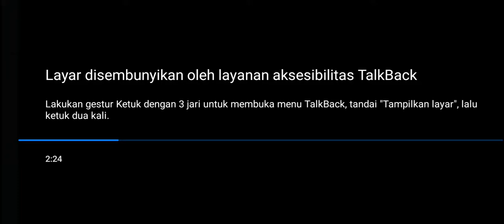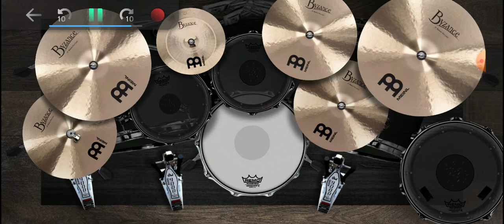Enda ungu Maafkan aku - cover real drum - persi tunanetra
selamat datang di chanel @agus kusmono official
kalaw sohbat ingin tahu penyandang disable netra bisa apa???
silahkan meluncur di.